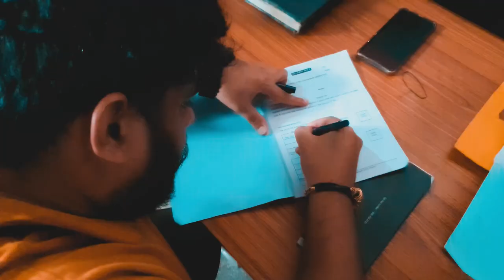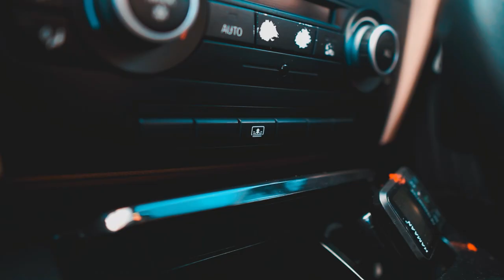Got a BMW 320D E90! Bad decision? Shouldn't have sold Cruze?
Hey fam,
Finally revealing my BMW E90 320d in this video. Was it a good choice? Do I regret it?

Dji Pocket 2 Combo
Camera that I use
Phone used to capture videos
Mic I occasionally use
Most important Accessory
Drone I use
ND filter I use
Camera Bag I use
My Bluetooth speaker